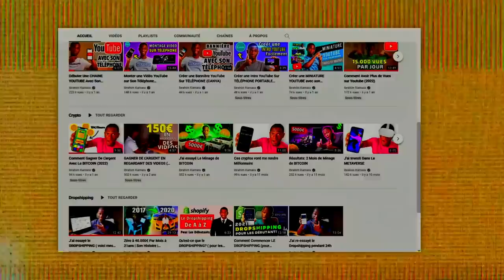Comment l'Islam a changé ma Vie et mon Business